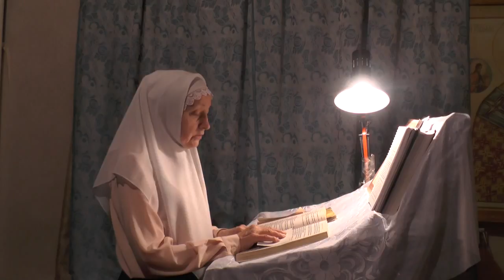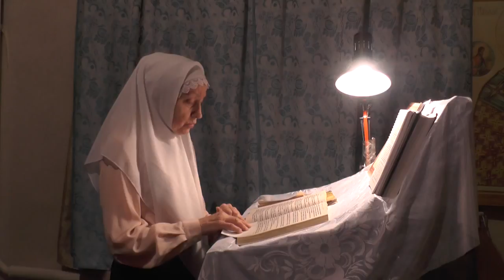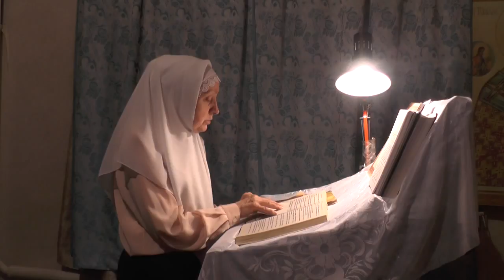№4. В ночь Пасхальную чтение Деяний Апостолов Гл.6. Дробот Наст. и Капустина Татьяна.